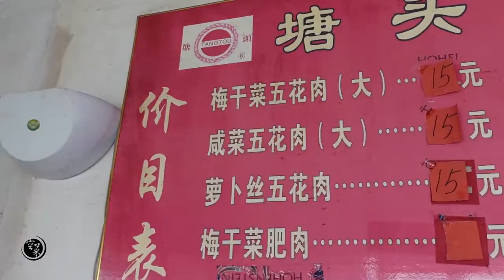温州“特牛的早餐小吃”，33年坚持传统做法，六口烤缸还忙不过来